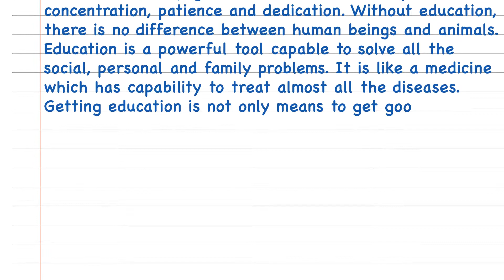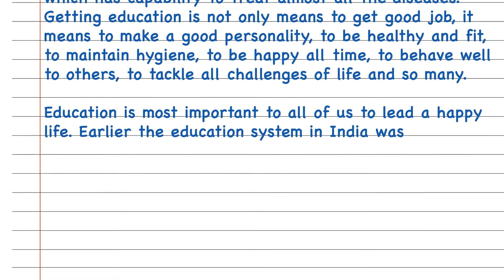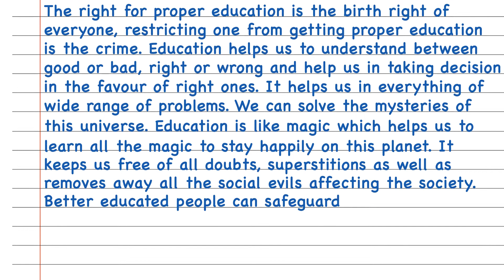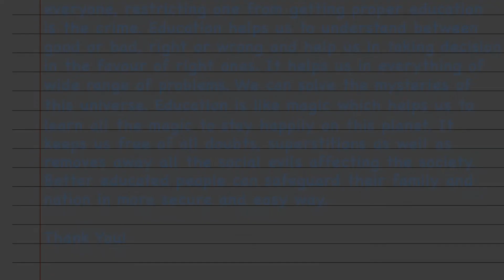15 Lines Speech On Education | How To Write Speech On Education In English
1. Education english speech.
2. how to write speech on education in english.
3. Best education english speech.
4. Education speech in english.